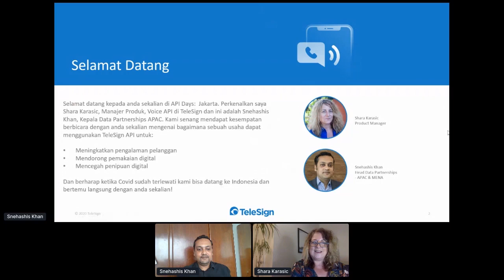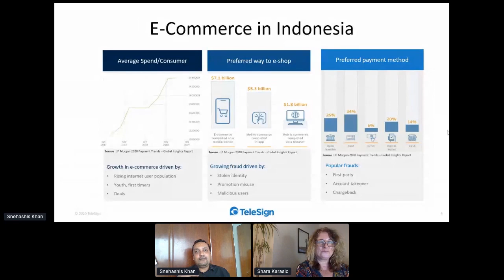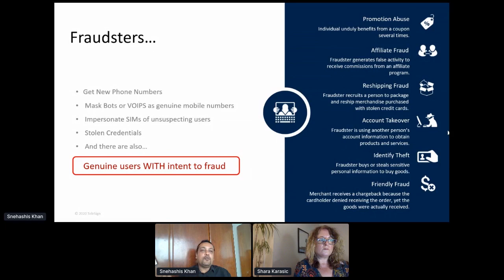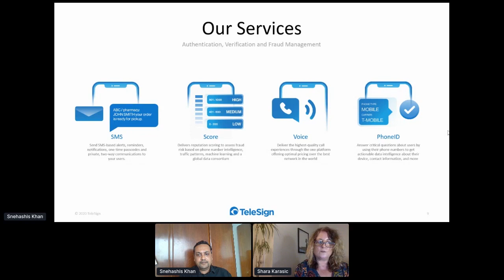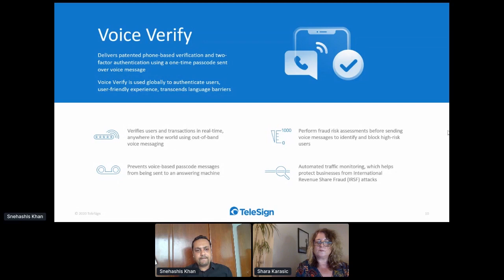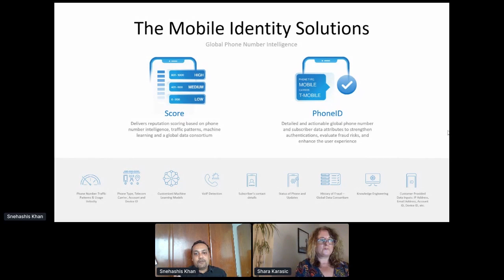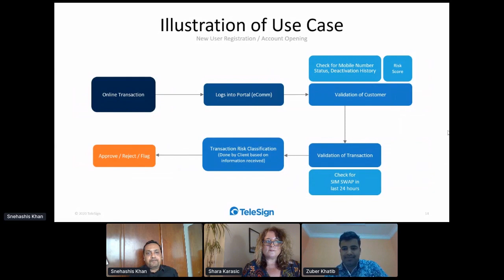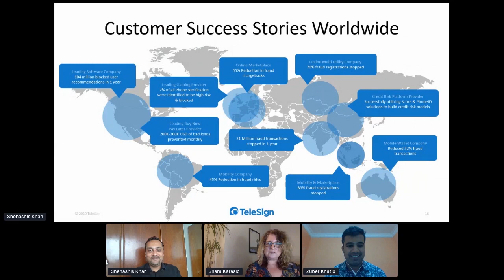Apidays LIVE Jakarta 2020 - Deliver A Dynamic & Secured Buying Experience By Shara Karasic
Deliver A Dynamic & Secured Buying Experience
Shara Karasic, Product Manager & Snehashis Khan, Head of Data Partnerships, APAC & ME at TeleSign